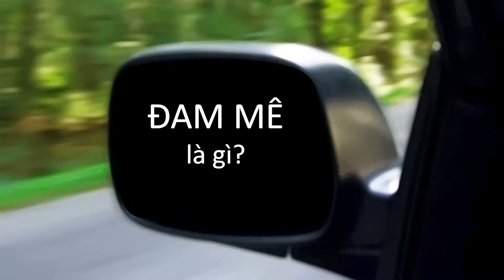Chia Tay Anh Không Đòi Tiền